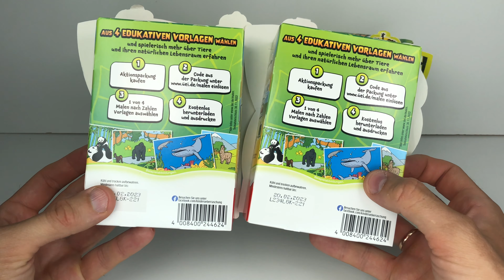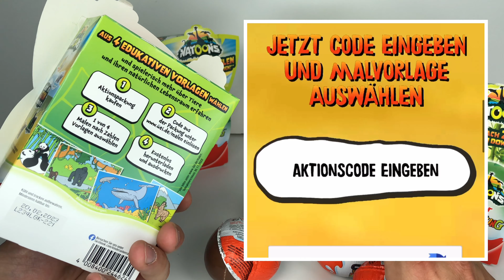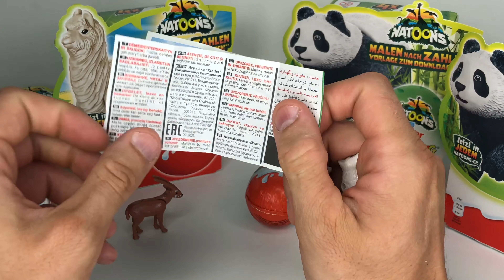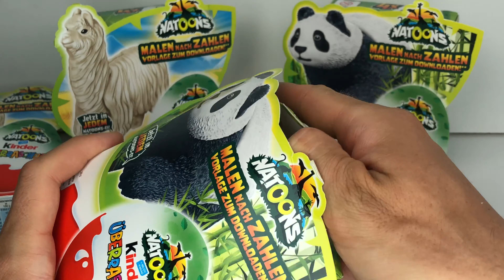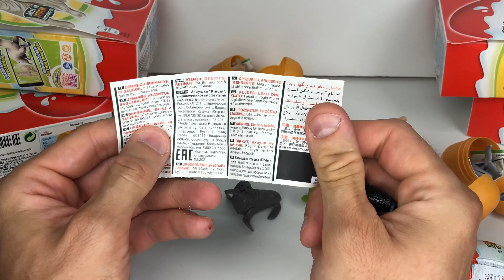Киндер Сюрприз Натунс 22/23 Упаковки из 4х из Германии Kinder Überraschung 4 Pack Natoons 22/23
NEW 2022 Kinder Maxi Natoons 2022 NEU Kinder Surprise Maxi Natoons 2022 Full Collection Киндер Сюрприз Макси Натунс 2022 Полная Коллекция

NEW Natoons 2022 Kinder Surprise Natoons Beloved Animals The best of NATOONS Киндер Сюрприз Натунс 2022 Любимые Животные